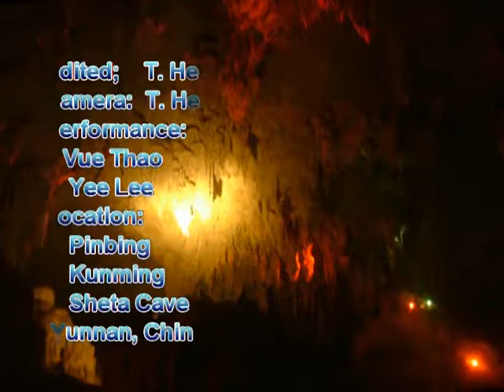Hmoob Suav : Qeej Hmoob Suav Vol. 1 /4 Final